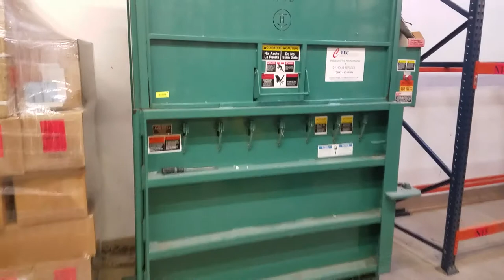Lot 44 Archery Manufacturing: BCLAUCTION.COM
DESCRIPTION: SELCO V5-HD VERTICAL BALER
BRAND / MODEL: SELCO V5-HD
ADDITIONAL INFORMATION: 48" RAM STROKE, 60 SECOND CYCLE TIME, LOAD OPENING 27" X 60". 10 HP, 3 PHASE, 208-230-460 VOLT
SIZE: 80 IN X 40 IN X 144 INCH